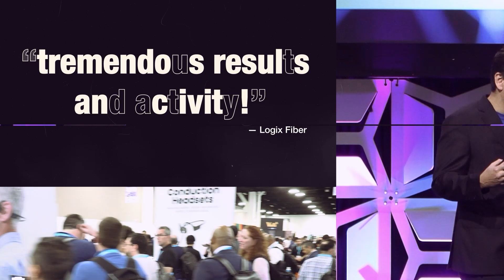Soter Technologies at the 2023 ITEXPO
Derek Peterson with Soter Technologies speaks to Rich Tehrani at the 2023 ITEXPO TECHSUPERSHOW in sunny Ft. Lauderdale Florida.